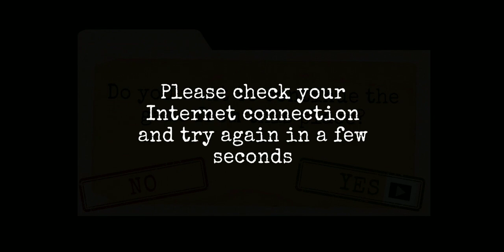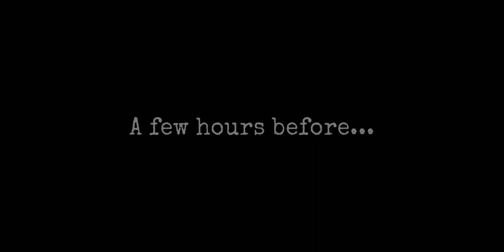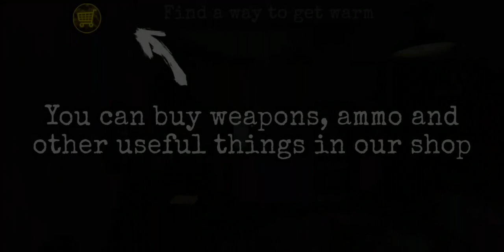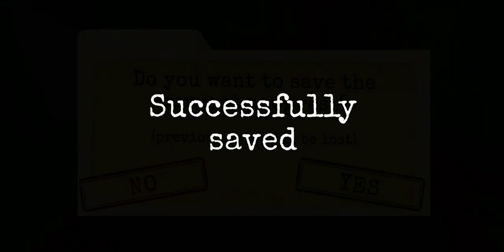Prologue Antarctica 88 scary action survival horror gameplay walk through #1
Download

Challenge yourself in an amazing and terrible story in the Antarctic ice! 💀

Try yourself in one of the best horror games

Solve puzzles, explore, collect and use objects to figure out what's the story and try to get out of Antarctica ice alive in our scary horror game. ☠

If you like scary games and horror games - you will definitely like this horror in the ice! Try not to scream! 💣

Features of the horror game Antarctica 88:

★ Several types of monsters and weapons
★ Great graphics
★ Original author's soundtrack
★ Hardcore puzzles
★ Perfect horror: intense gameplay, sudden screamers and terrible atmosphere

Note: we recommend playing with headphones.

The game is under development, we are trying very hard to make it as cool as possible. If you have cool ideas, just write to us.